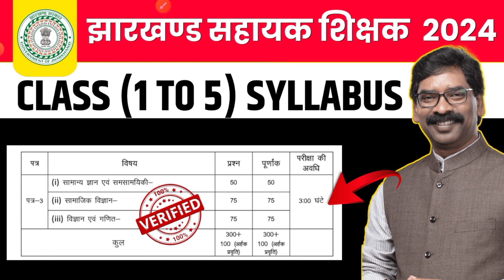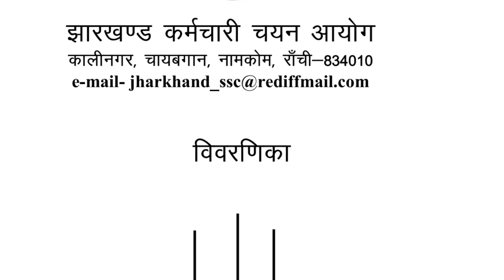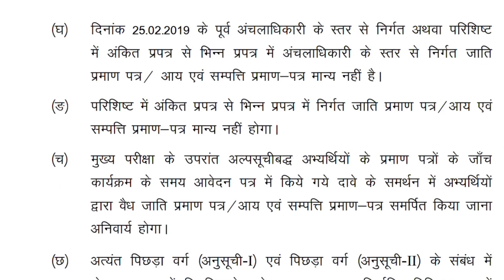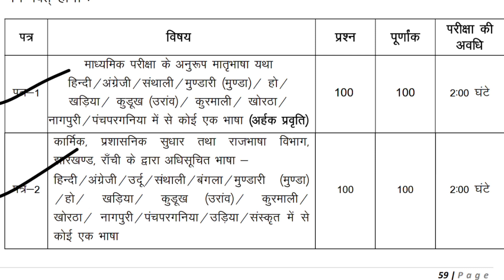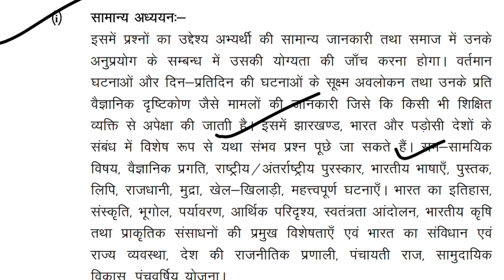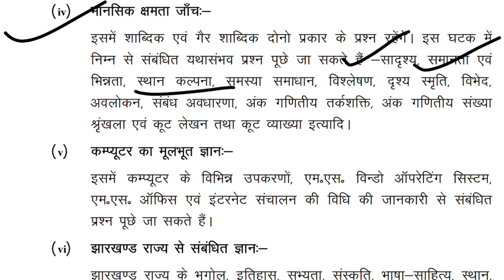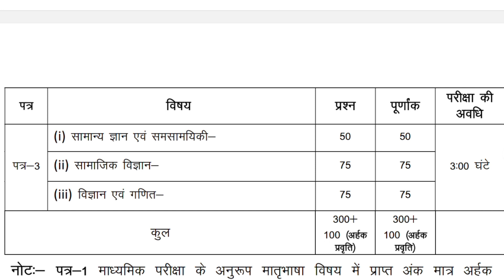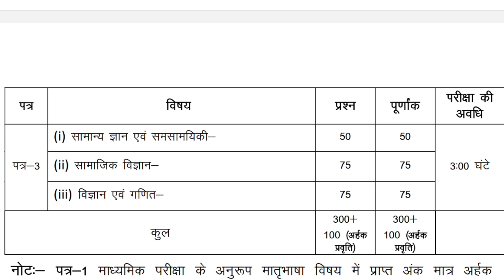JSSC SAHAK SHIKSHAK SYLLABUS 2024 | JSSC JTET MAINS SYLLABUS | 1 to 5 PRIMARY SYLLABUS | MITHUN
Welcome to MITHUN SINGH ! In this video, we delve into the detailed syllabus for JSSC Sahayak Shikshak 2024 and JSSC JTET Mains for Science and Mathematics (Grades 6 to 8). Join us as we explore the key topics, preparation strategies, and insights to excel in these competitive exams.

JSSC Sahayak Shikshak Syllabus

JSSC JTET Mains 6 to 8 Syllabus

JSSC 2024 Exam Updates

JSSC Exam Preparation Tips

Science and Mathematics Syllabus

JSSC Competitive Exams

JSSC Study Material

JSSC Notification 2024

JSSC Syllabus Analysis

JSSC Teaching Exam

JSSC Exam Pattern

JSSC Previous Year Papers

JSSC Mains Syllabus

JSSC Sahayak Shikshak Notification

JSSC Teacher Recruitment

JSSC Online Coaching

JSSC Test Series

JSSC Model Papers (Repeat relevant terms using variations)

Please note, it's essential to include tags relevant to your content, focusing on JSSC exams, syllabus details, preparation strategies, and related topics to attract the right audience to your video.